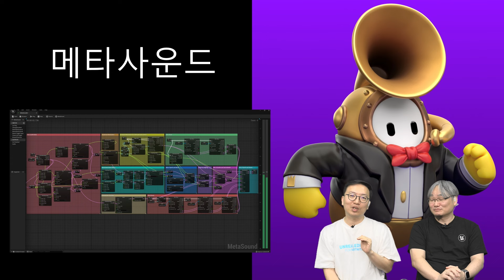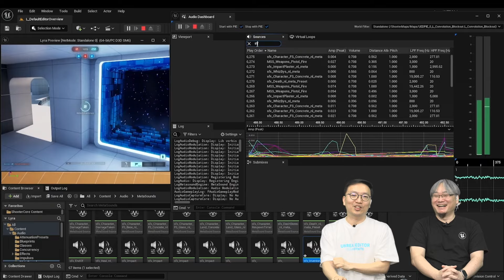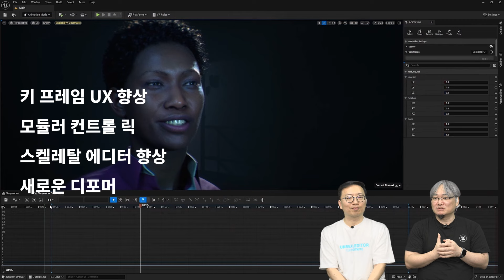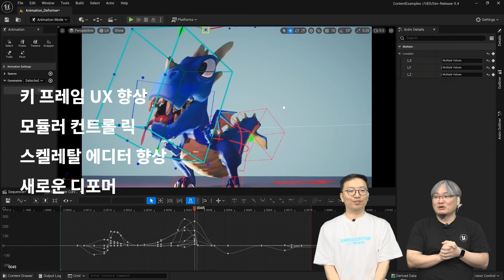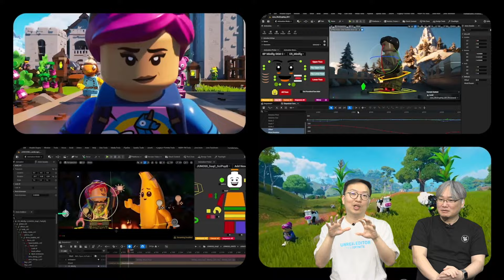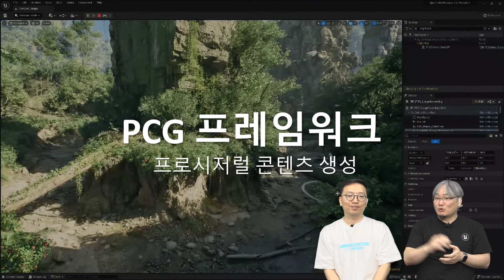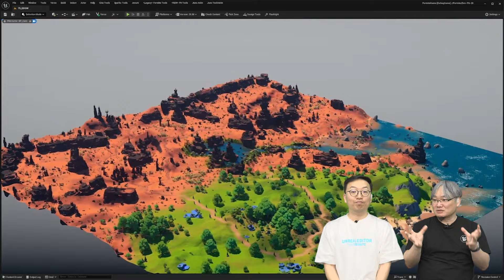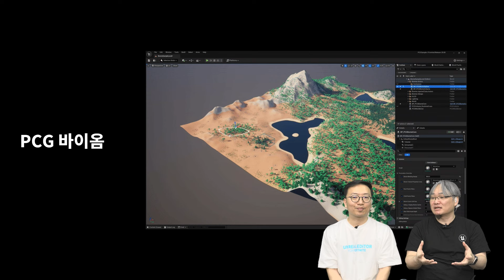스테이트 오브 언리얼 2024 하이라이트 | PART 1 | 언리얼 엔진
곧 출시 예정인 언리얼 엔진 5.4에 포함된 새로운 기능을 소개합니다. 높은 비주얼 퀄리티를 구현할 수 있는 나나이트 테셀레이션을 포함한 나나이트의 주요 업데이트와 다양한 렌더링 성능 개선, 모션 매칭을 포함한 더욱 손쉬운 구현이 가능한 애니메이션, 더 향상된 프로시저럴 콘텐츠 생성 툴, 오디오 업데이트 등을 설명합니다.

COPYRIGHT ⓒ 2024 EPIC GAMES KOREA